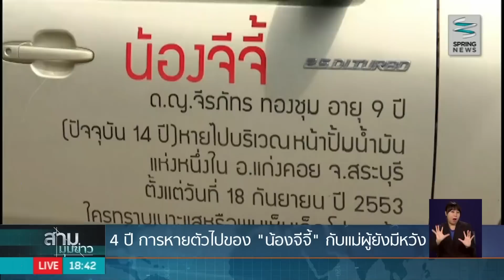4 ปี การหายตัวไปของน้องจีจี้กับแม่ผู้ยังมีหวัง - Springnews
จังหวัดสระบุรี นอกจากคดีลักพาตัวน้องลูกจันทร์ เด็กหญิงวัย 3 ขวบ ที่วัดท่าพระลาน อำเภอเฉลิมพระเกียรติแล้ว ยังมีคดีการหายตัวไปของเด็กหญิงวัย 9 ปี ที่ปั้มน้ำมัน ปตท. อำเภอแก่งคอย จังหวัดสระบุรี ซึ่งคดีดังกล่าวผ่านมาแล้วกว่า 4 ปี และครอบครัวยังไม่ได้ตัวเด็กคืน ติดตามรายละเอียดจากรายงาน